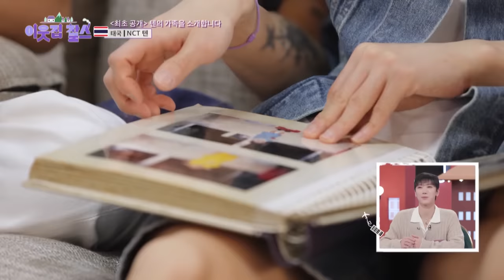Your Neightbor TEN😉 [My Neighbor Charles : Ep.429-1] | KBS WORLD TV 240401